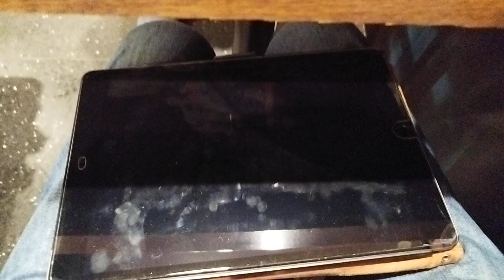ラーメン山岡家 ネギ醤油ラーメン＋卵かけご飯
ラーメン山岡家のネギ醤油ラーメン大盛に卵かけご飯です。